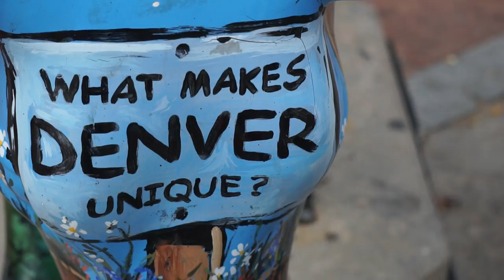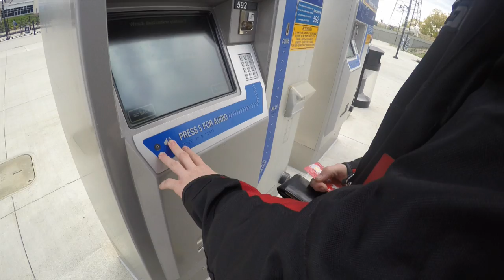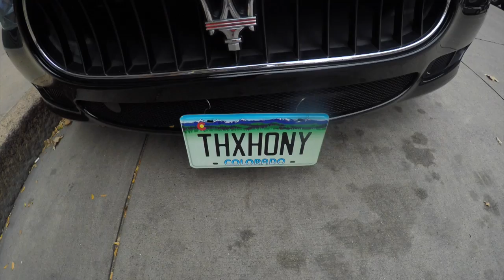BIg Project On The Way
Song:

Jeremy Nelson
Jeremy Nelson
Jeremy Nelson
Jeremy Nelson
Jeremy Nelson
Jeremy Nelson
Jeremy Nelson
Jeremy Nelson
Jeremy Nelson
Jeremy Nelson
Jeremy Nelson
Jeremy Nelson
Denver Colorado
Denver Colorado
Denver Colorado
Denver Colorado
Denver Colorado
Denver Colorado
Denver Colorado
Denver Colorado
Denver Colorado
Denver Colorado
Denver Colorado
JeremyAaronNelson.com
JeremyAaronNelson.com
JeremyAaronNelson.com
JeremyAaronNelson.com
JeremyAaronNelson.com
JeremyAaronNelson.com
JeremyAaronNelson.com
JeremyAaronNelson.com
JeremyAaronNelson.com
JeremyAaronNelson.com